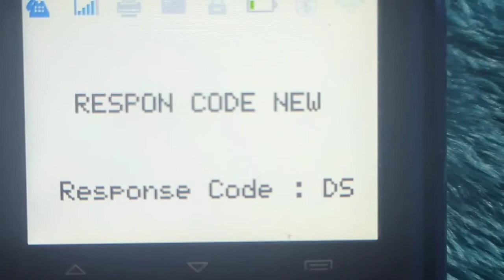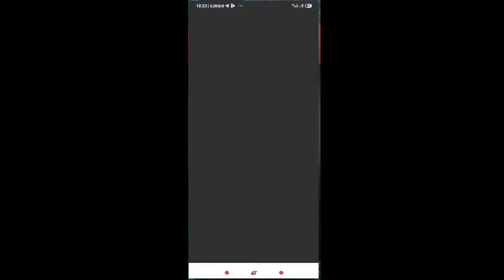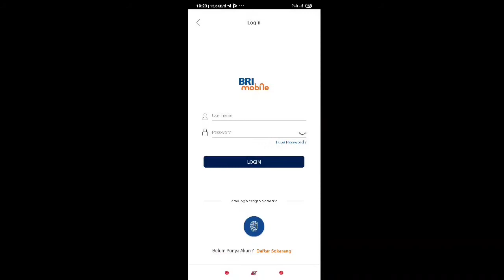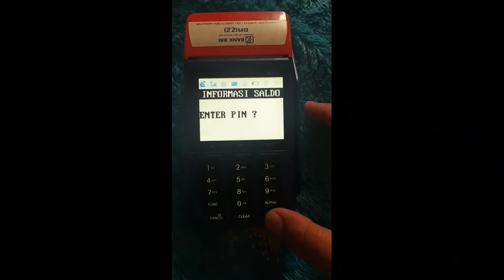Kartu ATM BRI Tiba2 "DS/DISABLE" Part 2 || Langkah Jitu Untuk Keamanan Indikasi SKIMING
langkah mudah dan aman dalam bertransaksi menggunakan aplikasi "BRIMO". jangan panik guys jika kartu anda tiba2 berstatus "DS/DISABLE" ya ini salah satu cara untuk mengamankan Kartu ATM dan Saldo Rekening anda dari maraknya indikasi kejahatan "SKIMING". ingat selalu ya guys jika Kartu ATM sudah tidak digunakan untuk transaksi lagi tolong DISABLE/Non Aktifkan kartu nya ya...nanti jika ingin menggunakan kembali ENABLE/Aktif kan kembali saja kartu nya, dan jangan lupa sering2 untuk merubah PIN ATM kalian ya guys.